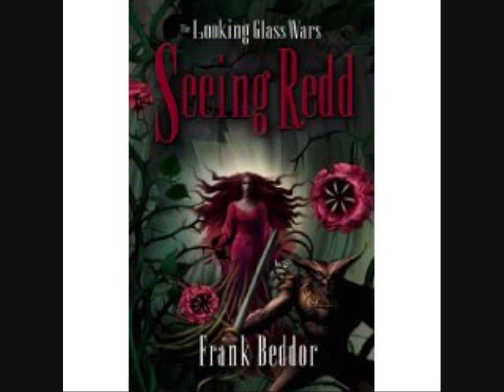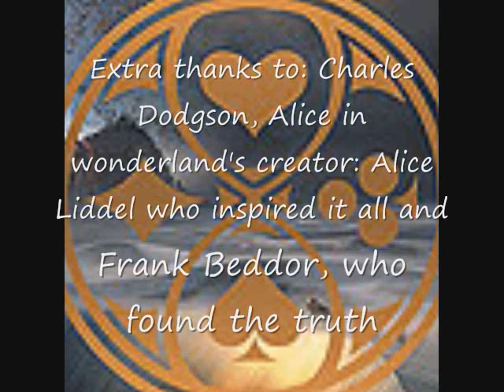The Looking Glass Wars Tribute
The truth of Alice in Wonderland is out!!! Enjoy :)